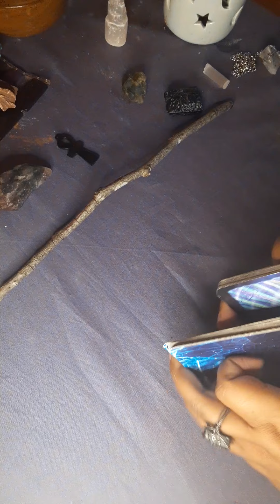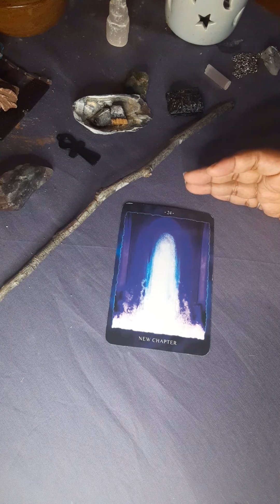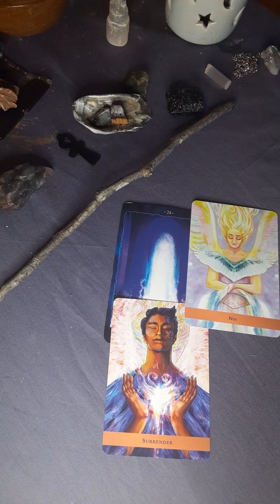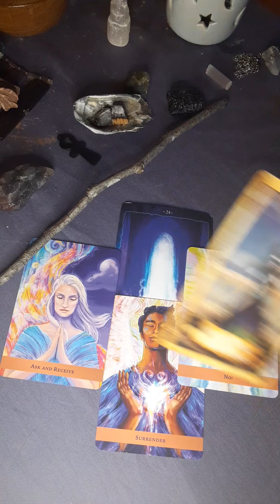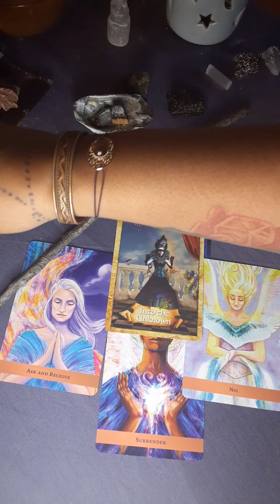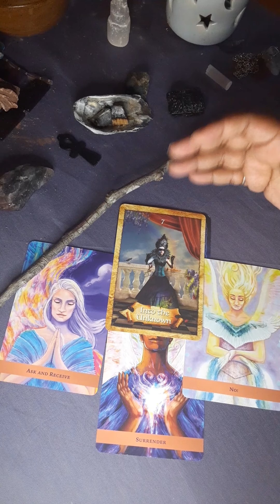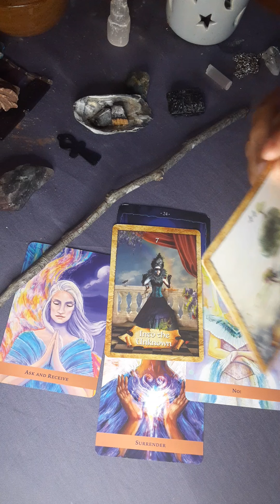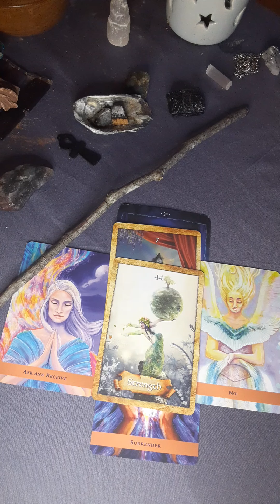Eyes Wide Shut... This Is N2 Tha Unknown |Weekly Collective Reading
Every Sunday will offer a collective reading for heart healing and spiritual guidance. Take heed 2 the reading along your week,  then check back in the following Sunday to give feedback on your experience and accomplishments.

** 45 OR 90 Day Heart Healing Package is the cure
This is an investment in yourself!!!

SAY YES 2 YOU 2DAY🦋💜🦋